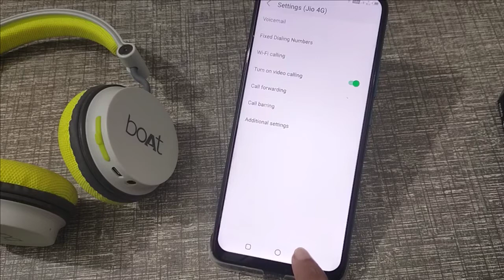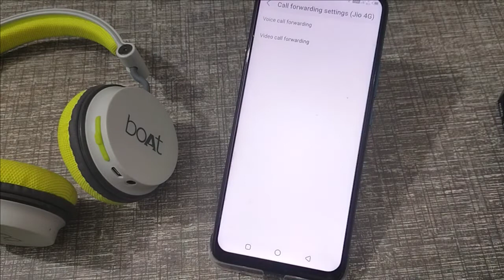infinix zero 8i call forwarding setting Enable disable call forwarding on off kaise kare